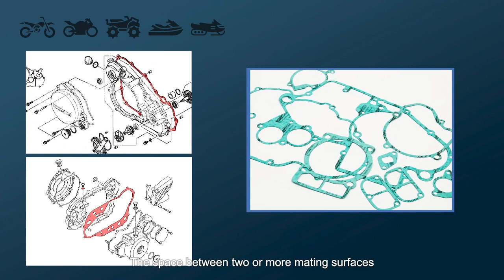When to Replace Your Motorcycle Gaskets: Our Expert Guide!🏍️🛣️b2b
[ MORTIX GASKET ]
We are thrilled to announce the upcoming launch of our latest product - high-quality gaskets designed specifically for motorcycle engines! This time, we will introduce the features of this product and the outstanding services we provide, hoping to become a crucial partner in your business’s success.

Are you an importer / wholesaler / distributor / dealer who are looking for powersport parts?
Millions of products in stock and a fast delivery time to let you surpass your competitors!

The Best One-Stop service for powersport parts from Taiwan.
We are a professional powersport parts and accessories exporter in Taiwan since 1994.

-Are you looking for parts & accessories of Dirt bikes / Street Bikes / ATV.UTV/Scooters / Snow Bikes / PWC ?
We have been helping our customers to manufacture various products over 100,000 items on our production line.

-Why Choose MOTRIX?
We offer a full range of services to meet customer needs, and focus on reducing customer costs, thereby increasing customer profits.

1. Wide-Ranging Products
2. MOTRIX only supplies high quality products
3. Detailed Digital Catalogues
4. Time Saving & Cost Reduction
5. New Product Development and Customized Services
6. Extra Service (Laser Logo service / Package Design / Label Sticket service)
7. Worldwide Delivery & Tracking

Not only provide the products, but also provide you with a promise!